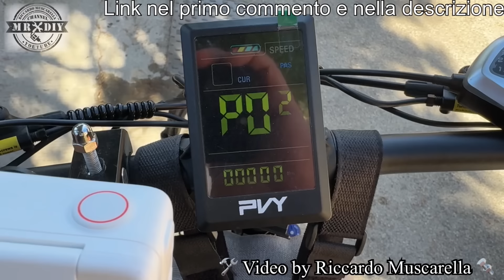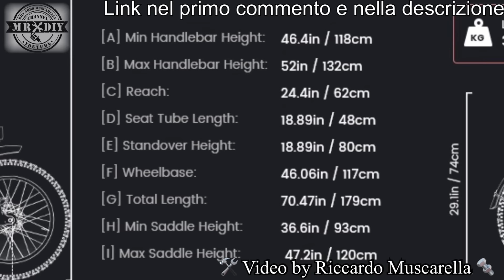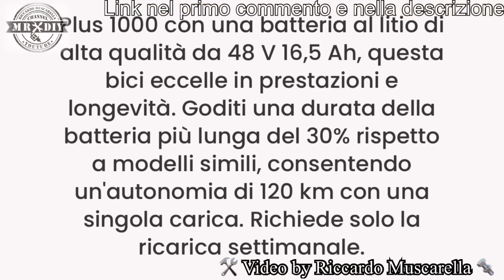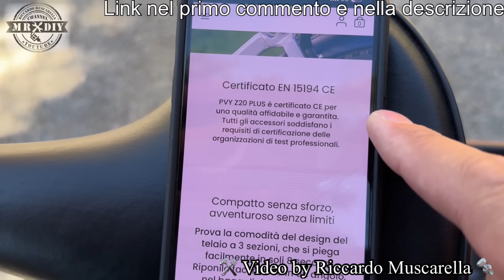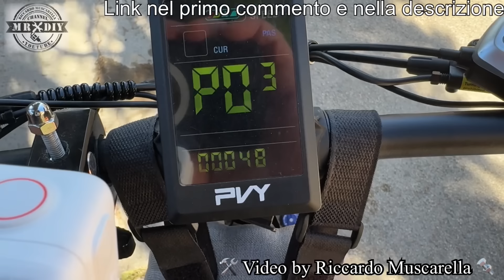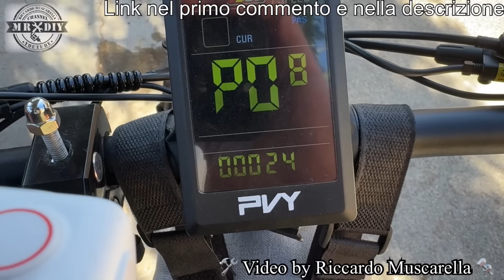1000W, 50km/h ma LEGALE. Bici elettrica Fat da fuoristrada sospensione completa. PVY Z20 plus 250W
La bici da 1000W che arriva a 50 km/h, che però è legale al 100%. com'è possibile tutto ciò, nonostante le prestazioni da una moto? Bici fat da 100 Nm di coppia massima e massima velocità di 50 km/h ad alta robustezza con tripla sospensione, forcella bloccabile e regolabile, sospensione posteriore e sella ammortizzata. Inoltre essendo così potente, ed avendo una grossa batteria da 16,5 Ah, si può avere una elevata autonomia di 120 km. Questa bici risulta legale al 100% perchè ha un motre che senza sblocco eroga 250W con una velocità limitatata a 25 kmh. Sbloccandola, questa bici può essere usa con l'acceleratore. è potentissima anche in salita, offrendo una bella spinta di ripresa e un'ottima frenata grazie ai freni a disco idraulici. Eccovi la bellissima bicicletta elettrica a pedalata assistita  PVY Z20 plus con sensore di pedalata disponibile anche in altre colorazioni. Per città e fuoristrada. bicicletta elettrica pieghevole.  Bici a pedalata assistita. La e Bike per tutti. Bici elettrica con sospensioni, ruote FAT e bellissima da vedere.

Compressore bosch, per bici e auto, digitale ricaricabile

Compressore Xiaomi Mijia, per bici e auto, digitale ricaricabile

Caschi per bici

Supporto smartphone bici

lucchetto per bici